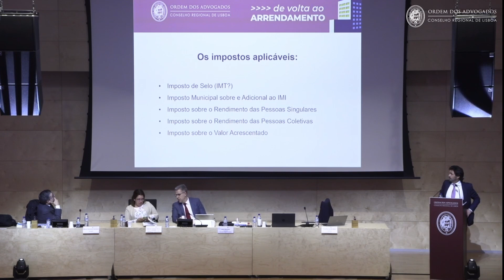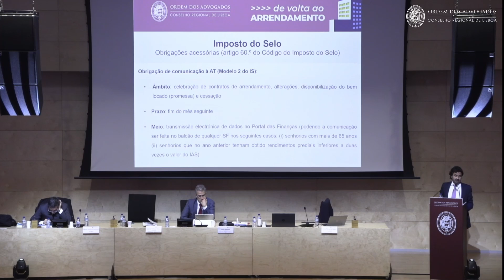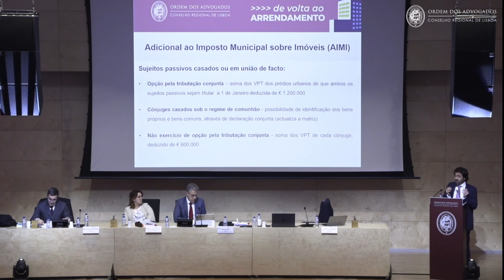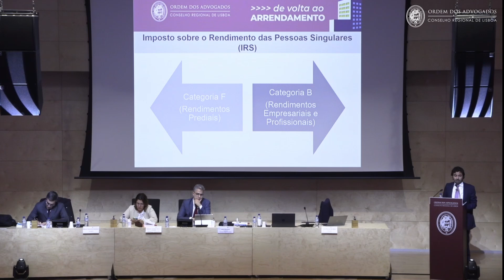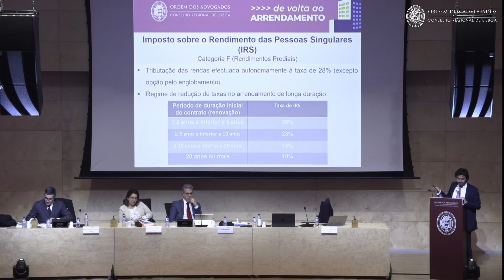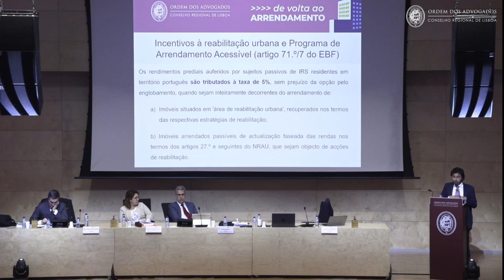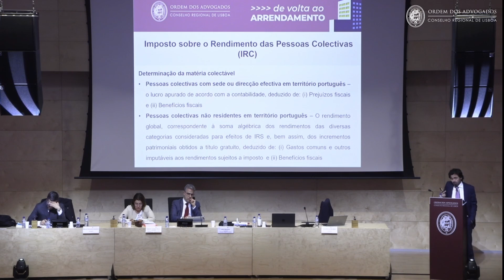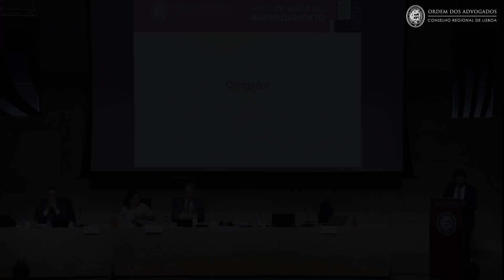de volta ao ARRENDAMENTO | José Pedroso de Melo - Advogado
de volta ao ARRENDAMENTO
29 de março | 10h00 - 17h00

A Fiscalidade do Arrendamento
José Pedroso de Melo
Advogado